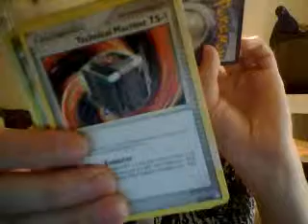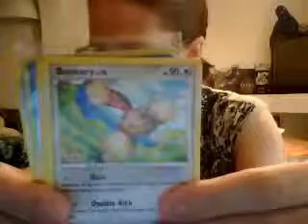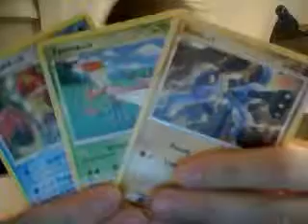i got pokemon cards! (ok pulls)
some are for trade/sale